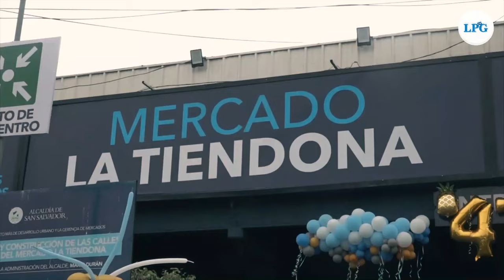El Gobierno de El Salvador eliminará los aranceles a 116 productos de la canasta básica "ampliada"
Esta es una de las medidas impulsadas ante el alza de precios que reportan alimentos como las verduras.
Pero, ¿qué es la canasta básica ampliada? ¿Y que son los aranceles? te lo contamos en este video